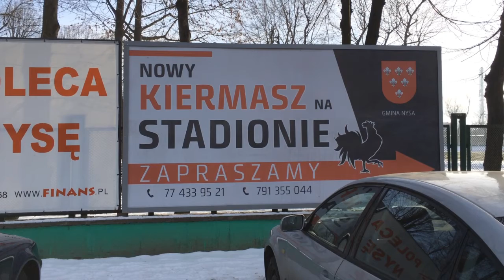uchwała targowa po raz 3 YT